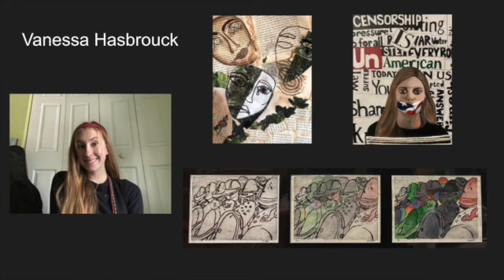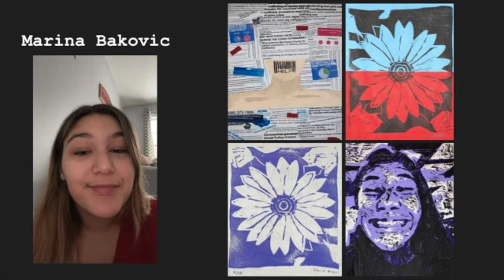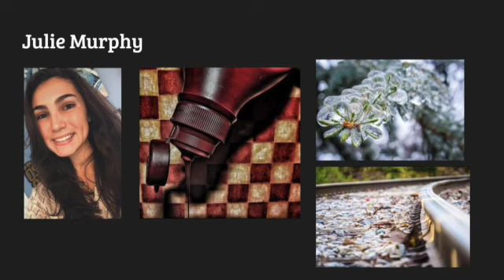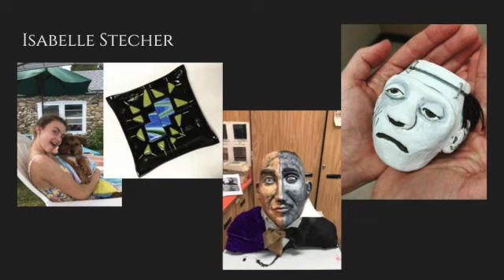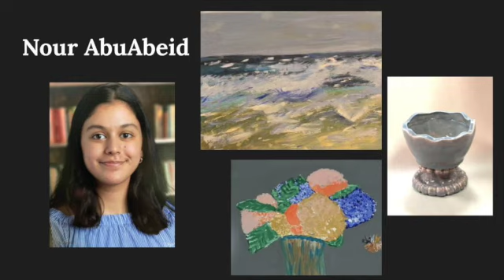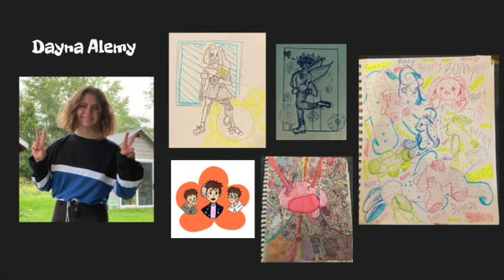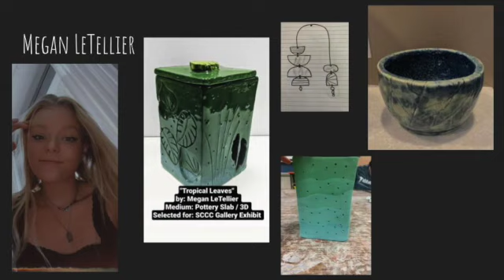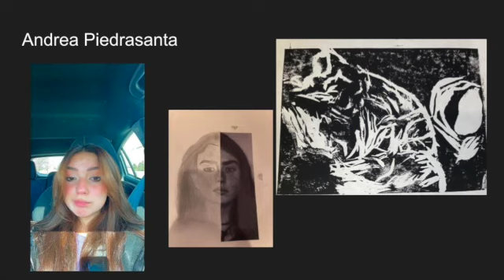2021 National Art Honor Society Induction Ceremony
Please watch tonight as our newest members are officially inducted and we celebrate the creativity and artistic achievements of all of our members!